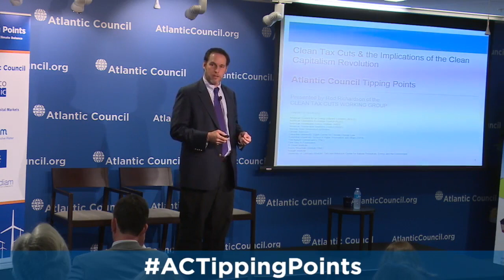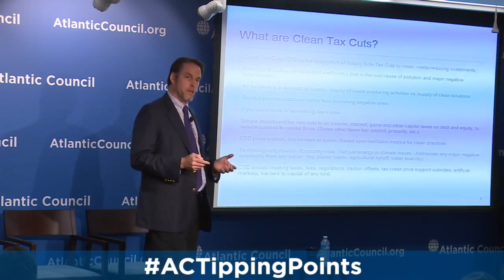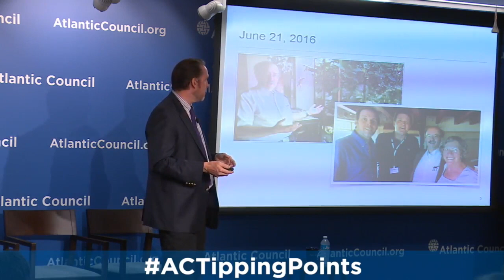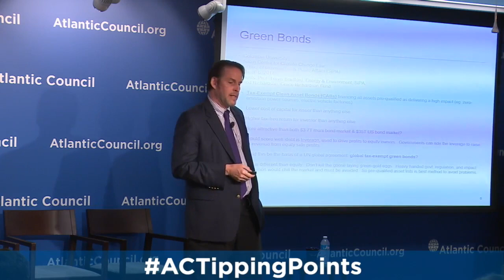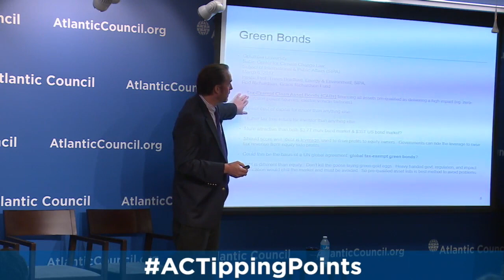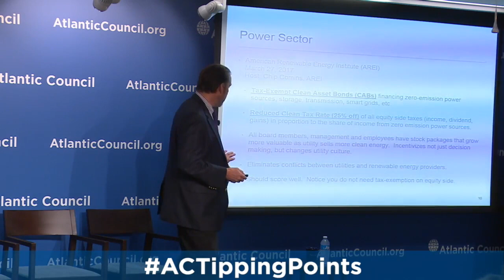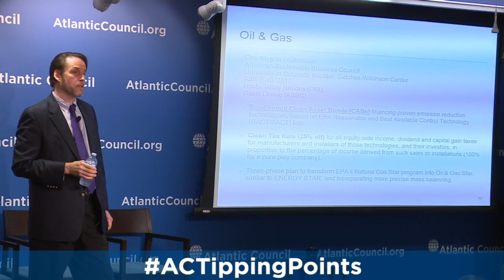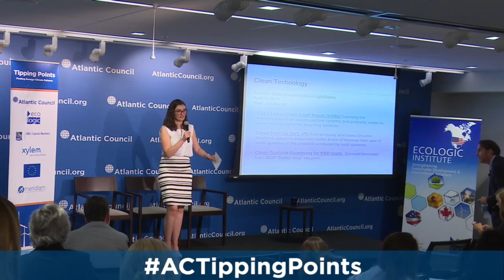170622-rrr-atlanticcouncil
Rod Richardson, June 22, 2017 at the Atlantic Council: Tipping Points conference, Washington, DC